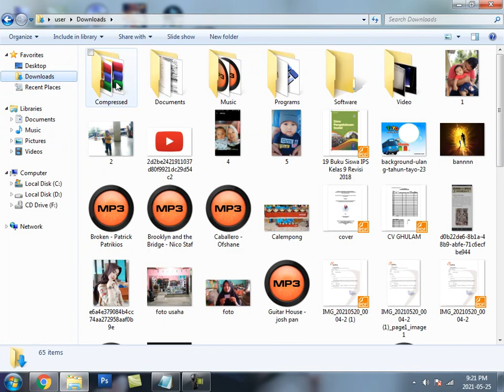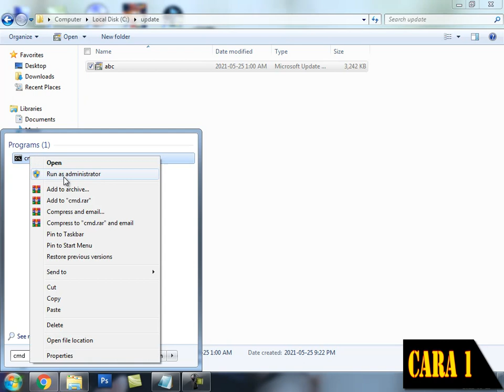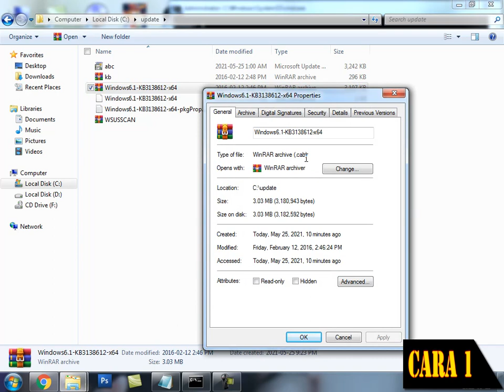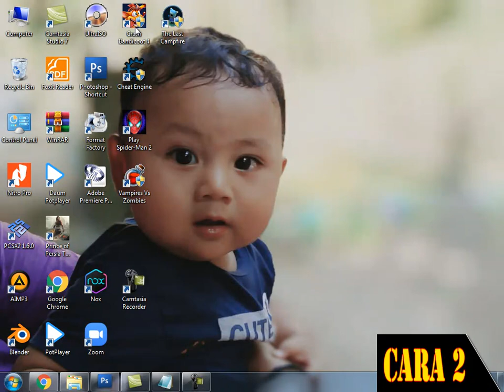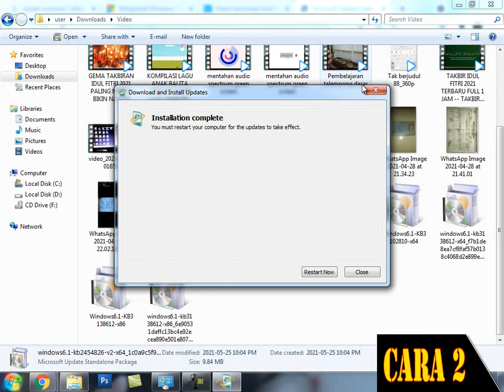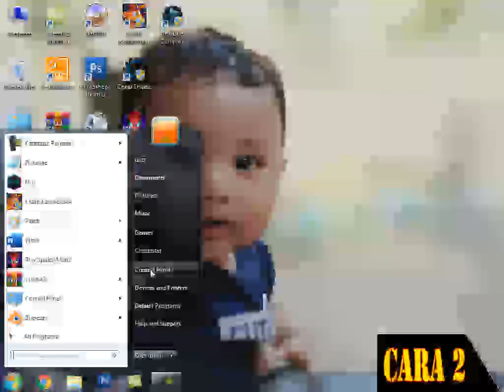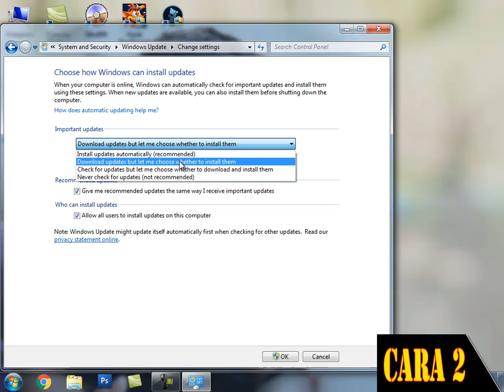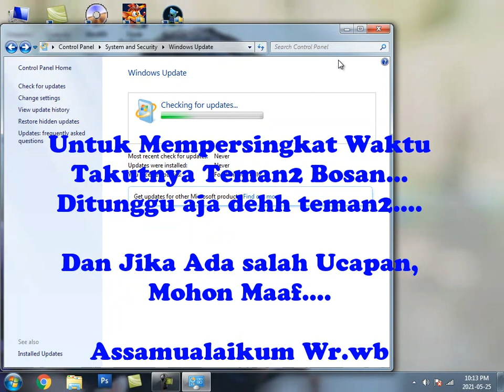The Update is Not applicable to Your Computer || Tidak Bisa Install Windows Update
***Pada Cara 1***
-buat folder di c dengan nama update
-lalu masukan file update nya kedalam folder tsb
-rubah nama nya dengan abc
-buka cmd dengan run administator

Ketikan Perintah--- Expand -F:* c:\update\abc.msu c:\update\

lalu selanjutnya ketikan lagi--- DISM.exe /online /add-package /packagepath:c:\update\

***Pada Cara 2***